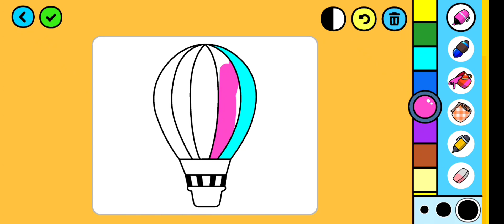Colourful hot air balloon 🎈 Clap clap clap your hands 👏 Colouring video for kids 🌈